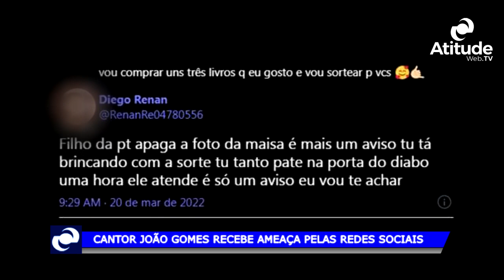Cantor João Gomes recebe ameaças pelas redes sociais após clique com Maisa Silva